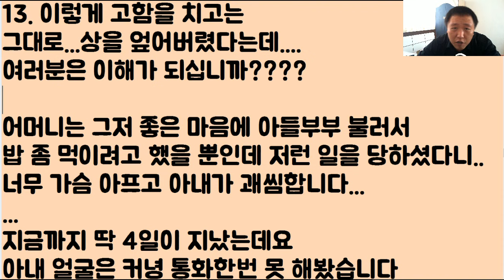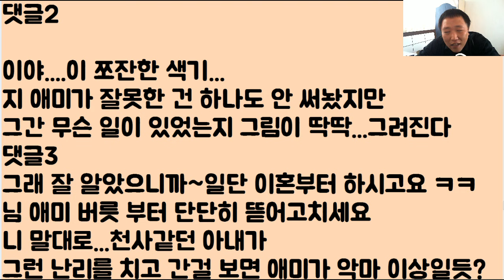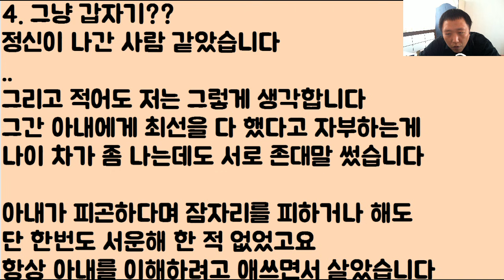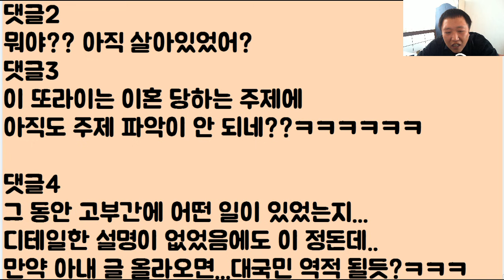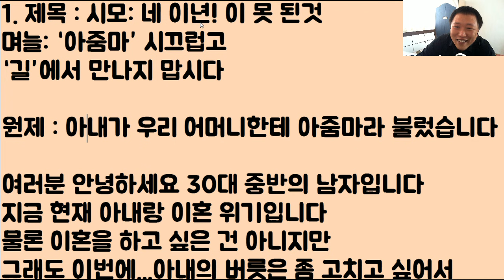시모: 네 이년! 이 못된 것 !! // 며늘: ‘아줌마’ 시끄럽고 ‘길’에서 만나지 맙시다 [분노한 장인 어른의 골프채ㅋㅋㅋㅋ]